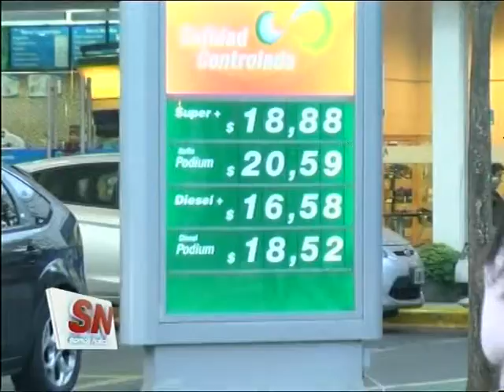Aumento de las naftas. Expendedores la consideran una medida desacertada.